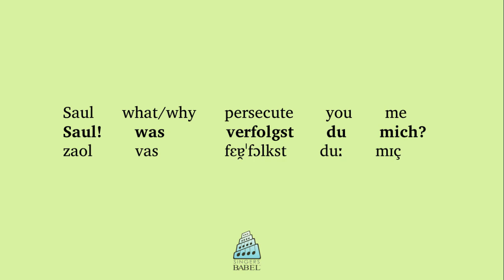Felix Mendelssohn - Paulus - 14. Recitativ mit Chor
Use a "BabelGuide" to learn the meaning and pronunciation of this text as set by Felix Mendelssohn. Each BabelGuide includes a recitation of the text by a diction specialist & native speaker in a poetic reading; a slow reading; a reading which alternates between poetic and slow, line by line; a word-for-word English translation and printable phonetic guide.